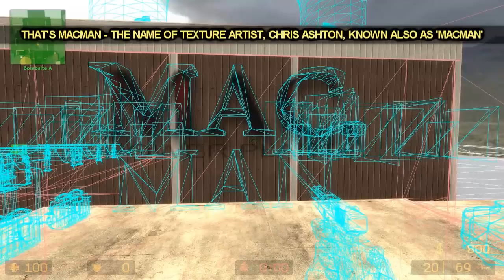CS: Source Easter Eggs And Secrets HD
Back to classics, just for now, because I'm planning to get on with something bigger and more recent! Now enjoy Counter Strike: Source Easter Eggs And Secrets! If you guys like CS then I may upload Counter Strike (first version) and CS Condition Zero (with Deleted Scenes) because I got them all in one in trio bundle on Steam. Also don't forget to post what games you like and what you want to see next! It may take some time but I will try upload every title you suggest!

CS Source:

MUSIC (from CS:GO):
1. Defend The Bombsite
2. Lock'n'Load
3. The Objective

LIST:
01. Hidden Giraffe Statue
02. Hidden Trophy Room With Map
03. Turtle Rock Studios Cannon
04. Turtle Rock Studios Barn
05. Freeman Was Here (Half Life Reference)
06. Step 3. Profit (South Park Reference)
07. Turtle Rock Studios Posters
08. Computer Screen (Fart)
09. Hidden Boot
10. Car Plates (De_Nuke)
11. TPS Reports 99 (Office Space Reference)
12. Turtle Rock Stew
13. Hidden Designer's Name: MacMan
14. Hidden Face
15. The Cake Is a Lie (Portal Reference)
16. Turtle Toys And Tshirts
17. Gordon Freeman and Half Life 2 Logo (Video Stress Test)